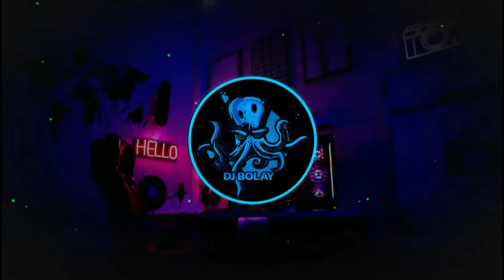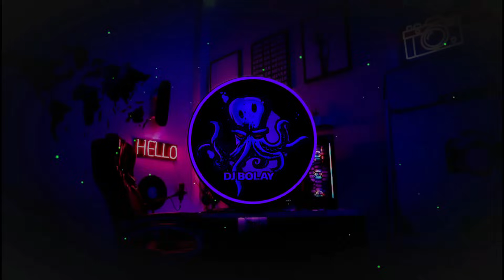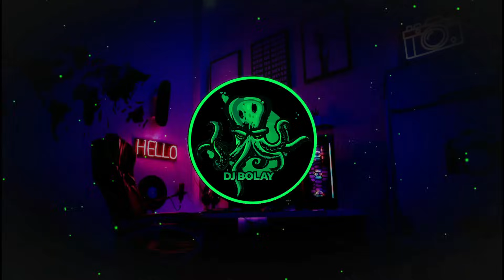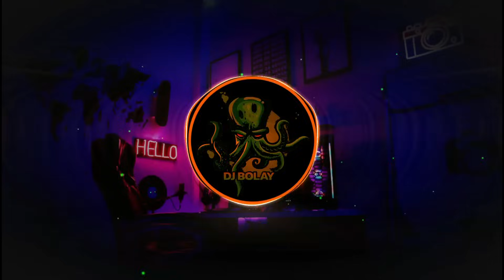DJ SLOW BASS TERBARU 2023 | DJ VIRAL TIKTOK FULL BASS 🎵 DJ KUCOBA MERAYU TUHAN FULL ALBUM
DJ VIRAL TIKTOK 2023 JEDAG JEDUG FULL BASS TERBARU

Mau reapload silahkan diperbolehkan asal jangan lupa tag saya okeh kawan

🔸Coment📣
🔸Aktifkan Loncengnya🔔